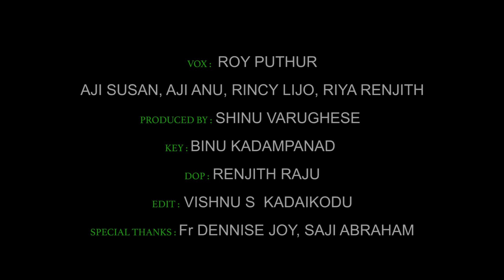ഏദനിൽ ആദം ഹവ്വയെയും...|EDANIL ADHAM..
VOX :  ROY PUTHUR,AJI SUSAN, AJI ANU, RINCY LIJO, RIYA RENJITH
PRODUCED BY : SHINU VARUGHESE
KEY : BINU KADAMPANAD
DOP : RENJITH RAJU
EDIT : VISHNU KADAIKODU
SPECIAL THANKS : Fr DENNISE JOY, SAJI ABRAHAM